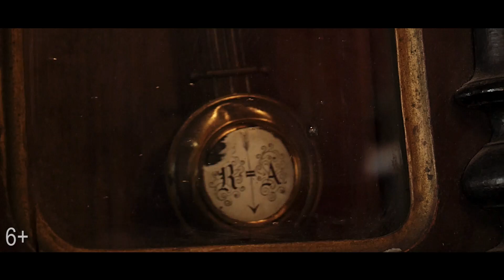Хронометр - Видео стихи. Светлана Кутузова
В этом стихотворении предлагаю немного поразмышлять о времени. А много ли его у нас его? Жизнь - очень стремительная штука. И можно куда-то очень фатально опоздать. Без права исправить свою ошибку.

А иногда мы готовы так долго ждать, что совершенно не замечаем, как проходит наша жизнь. Проходит в бесплодном ожидании. И мы не успеваем по-настоящему почувствовать и прожить ее.

Я подарю тебе хронометр.
Я знаю точно: ты - не Бог.
Но, не насилуя спидометр,
Предупредить меня бы мог,
Что конь устал, ТО не пройдено,
Копыта вязнут без шипов.
И я б ждала, как ждут на родине
С далеких рейсов моряков.

И я смотрела бы украдкою
Из окон вниз на ездоков,
Вздыхая в непогоду гадкую,
Ломая плитку шоколадную,
В многоэтажном замке снов.

И магазинным кислым яблоком
От злой колдуньи - продавца
Была бы до утра отравлена,
В хрусталь своей постели вплавлена
В величьи местного дворца. -

Замкадье, Третья Советская...
Но отдала б корону светскую
Я за такую сказку дерзкую,
Где ты шагнешь на мой порог.

Декабрь, 2017, Светлана Кутузова (с)